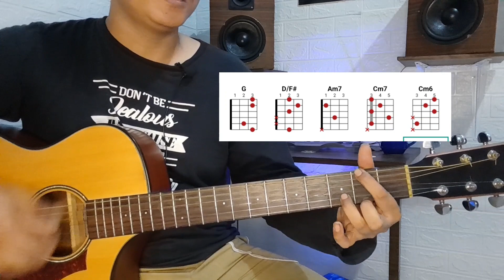Tutorial Gitar Komang - Raim Laode (Versi Asli) With Acoustic Guitar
Halo teman-teman semua semoga tutorial ini bisa menjadi bahan referensi terimakasih semoga bermanfaat
salam megilan & selamat belajar